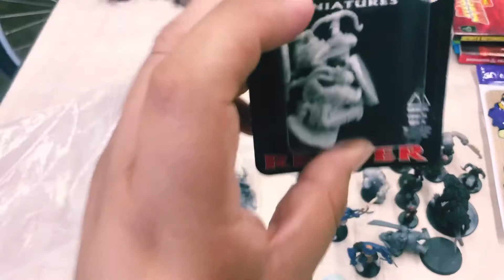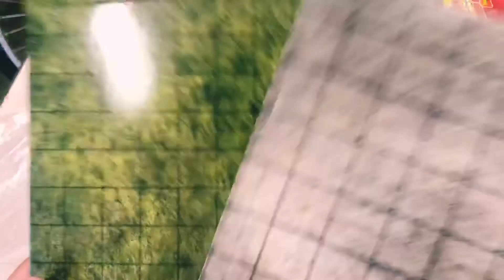Miniatures, Battle Mats and More D&D unboxing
The best unboxing I’ve ever done a package from a subscriber means so much to me I got miniatures battle mats terrain in this amazing d&d unboxing plus some awesome Star Wars minis also special thank you to XTheJoexRF for sending this to me 👍